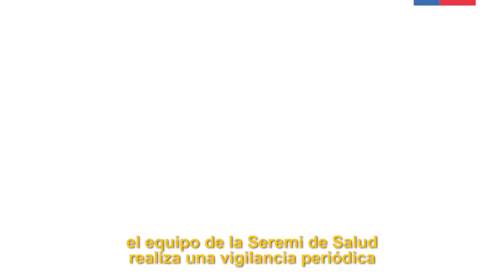Chile Libre de Malaria